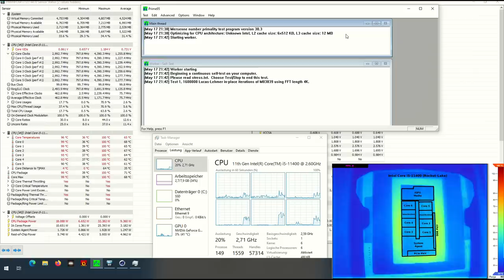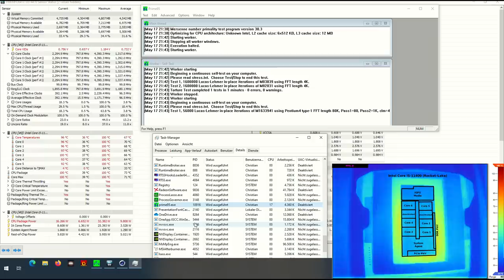Core i5-11400 various tests with thermal cam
Some workloads without a heatsink on the cpu. Managing this test was not as easy as the older AMD Ryzen Renoir APU Tests, because the Rocketlake design is not very well optimized for such low power consumption. In Multithreading workloads it was pretty hard to prevent the system from a emergency shutdowns. At stock settings the chip was not able to run for a longer time without any cooler. With reduced VCCSA (Offset -200mV), lower memory clocks, disabled Hyperthreading, AVX, and iGPU, the cpu was able to run single thread workloads with dynamic clocks for an undetermined time. :-)

With fixed clocks at 800MHz it was also possible to run multithreaded workloads. The problem was the homogeneous heat emission at 800Mhz so there was no glow for the core visible. Intel's opaque silicon complicated these tests...

ASRock Z590 Phantom Gaming 4 (Biosversion 1.30)

-Hyperthreading off
-iGPU off
-AVX off
-VCCSA Offset -0.200mV
-DDR4 1333 (dualchannel)

00:00:26  # core position via thermal cam
00:01:07 # Cinebench R15 (running singlebench)
00:01:45 # Cinebench R15 (results)
00:02:23 # bonus